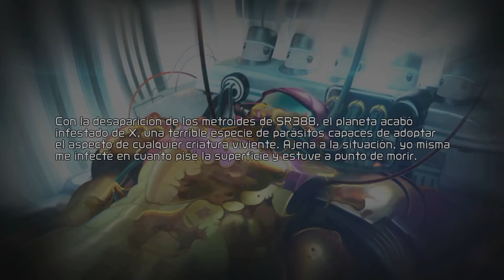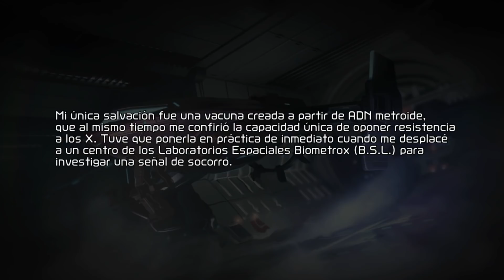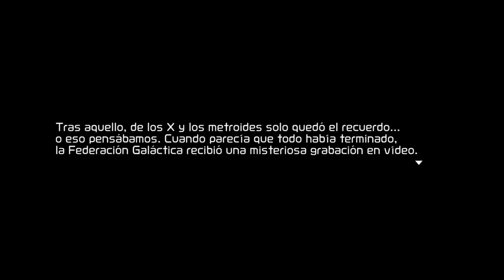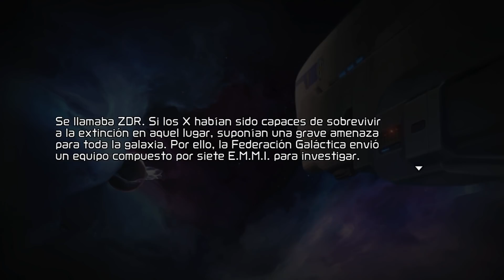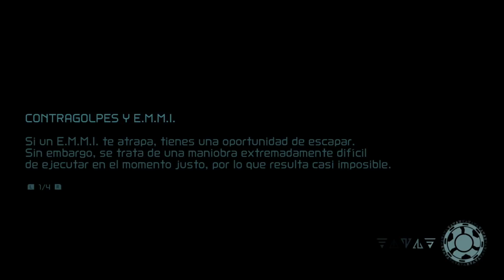¡NUEVA MISIÓN PARA SAMUS! | PARTE #1 | METROID DREAD (SWITCH)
LA CAZADORA SE CONVIERTE EN LA PRESA...

En un remoto planeta alienígena, una amenaza mecánica pondrá a prueba a la mejor cazarrecompensas de la galaxia hasta límites insospechados. Únete a Samus Aran en su aventura en 2D más desafiante y peligrosa hasta la fecha en Metroid Dread para Nintendo Switch.

UN LARGO CAMINO POR DELANTE

Para completar la misión de Samus, tendrás que abrirte paso a través de las entrañas de un inmenso planeta lleno de entornos únicos, peligros mortales y misteriosos secretos. Usa habilidades nuevas y conocidas para recorrer auténticos laberintos, consulta el mapa para guiarte y dales su merecido a los enemigos con los que te cruces gracias a poderosas armas.

A medida que explores el planeta, encontrarás puertas bloqueadas, salientes fuera de tu alcance y zonas demasiado peligrosas en las que Samus no puede adentrarse. Al obtener potenciadores y mejoras, no solo superarás dichos obstáculos, sino que también descubrirás nuevas rutas y atajos.

Entre revisitar regiones para explorar zonas anteriormente inaccesibles y luchar contra los imponentes monstruos que habitan en ZDR, salir con vida del planeta no resultará tarea fácil. Sobre todo porque los E.M.M.I., a los que se les ha perdido el rastro, son mucho más peligrosos de lo esperado...

ARMADA HASTA LOS DIENTES:

Samus siempre cuenta con su fiel cañón, pero, a medida que recorra el planeta ZDR, descubrirá más armas y habilidades que le ayudarán a desentrañar los misterios que rodean a su misión.

RAYO
RAYO ENGANCHE
CONTRAGOLPE
MISILES
MORFOSFERA
ARACNOIMÁN
CAMUFLAJE ESPECTRAL

LA AMENAZA DE LOS E.M.M.I:

Incansables, implacables y despiadados. Una fuerza desconocida ha corrompido a los robots E.M.M.I., que ya no obedecen las órdenes de la Federación. Ahora merodean por las profundidades del planeta ZDR con un único objetivo: eliminar a Samus Aran.

Estas mortíferas máquinas acechan en las zonas E.M.M.I. repartidas por todo el planeta, y los robots darán caza a cualquier presa que se cruce en su camino. Ten mucho cuidado cuando explores zonas donde haya un E.M.M.I. activo, y evita a toda costa que te detecte. Si te descubre, las posibilidades de sobrevivir son prácticamente nulas, así que ¡prepárate para huir a toda pastilla!

Gracias a su velocidad y agilidad, así como al camuflaje espectral, Samus puede ir un paso por delante de los E.M.M.I., pero precisará de algo mucho más poderoso para derrotarlos de una vez por todas.

En las profundidades de cada zona E.M.M.I., encontrarás la manera de activar temporalmente el cañón omega, la única arma capaz de destruir a un robot E.M.M.I. Mantén el pulso y no pierdas los nervios mientras lo utilices, porque el más mínimo fallo puede resultar mortal...

COMPATIBLE CON amiibo:

Hay dos nuevos amiibo (a la venta por separado) disponibles: uno representa a Samus Aran ataviada con su traje de Metroid Dread y el otro, a un robot E.M.M.I. (disponibles en forma de pack). Pueden usarse dentro del juego para obtener lo siguiente:

Si escaneas el amiibo de Samus Aran, desbloquearás un tanque de energía adicional de manera permanente. También te permitirá recuperar energía una vez al día.
Si escaneas el amiibo del E.M.M.I., desbloquearás un tanque de misiles + adicional de manera permanente. También te permitirá recargar los misiles una vez al día.

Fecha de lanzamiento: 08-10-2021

Mandos compatibles: Mando Pro de Nintendo Switch

Idiomas: Alemán, Inglés, Español, Francés, Italiano, Japonés, Coreano, Neerlandés, Ruso, Chino